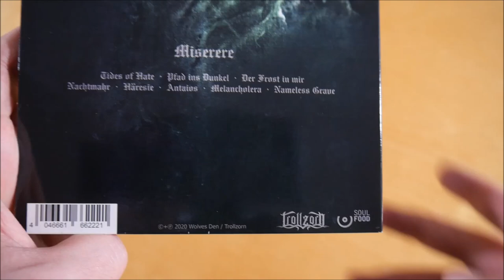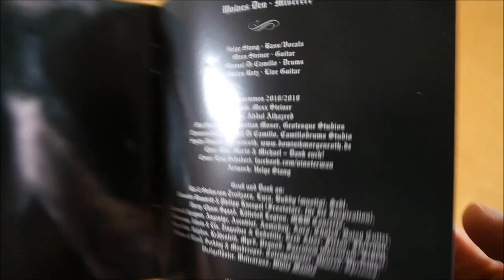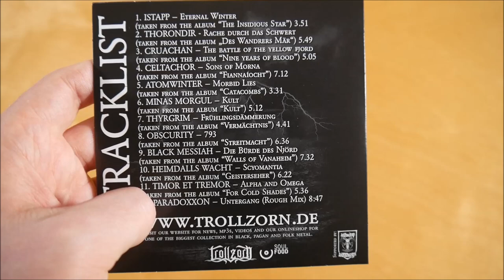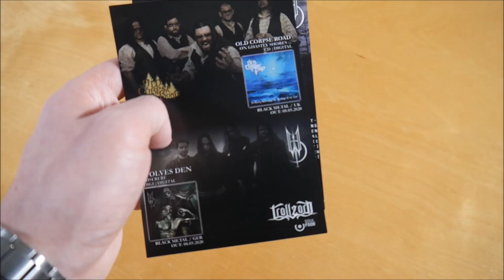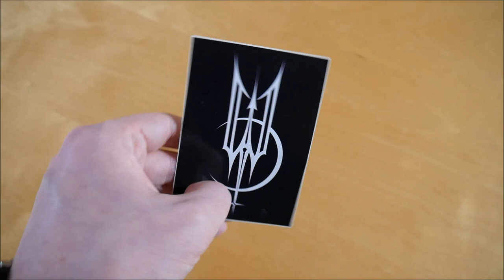Wolves Den - Miserere Bundle Unboxing German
In diesem Video zeige ich euch das Miserere Bundle von Wolves Den.
Weitere Musik von Wolves Den

✘►ALBUM INFOS
Wolves Den - Miserere
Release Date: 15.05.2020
Kaufpreis: 23 €

Das Miserere Bundle ist auf 100 Stück limitiert.

Miserere Bundle Inhalt:
- Album
- T-Shirt
- Autogrammkarte
- Patch
- Sticker

Miserere Tracklist:
01. Tides Of Hate
02. Pfad ins Dunkel
03. Der Frost in mir
04. Nachtmahr
05. Häresie
06. Antaios
07. Melancholera
08. Nameless Grave

Miserere Info:
Das Album von Wolves Den erschien am 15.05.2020 über Trollzorn.